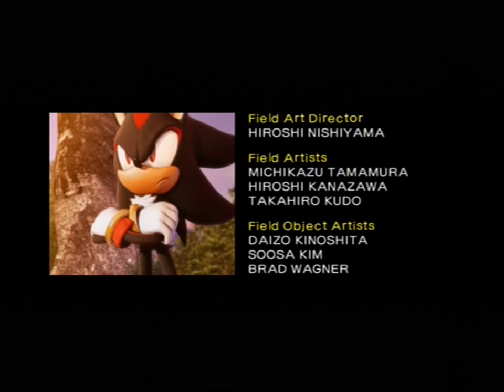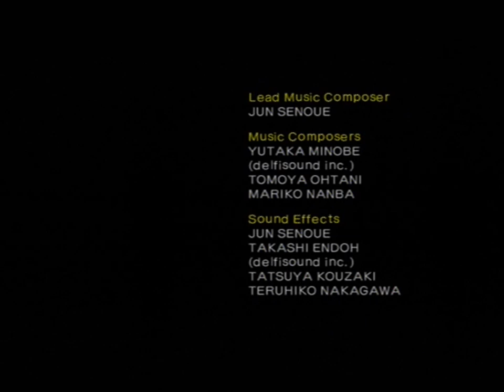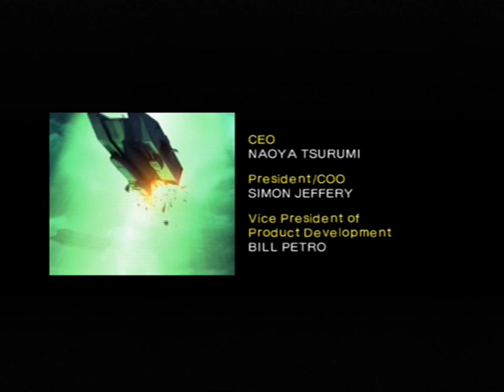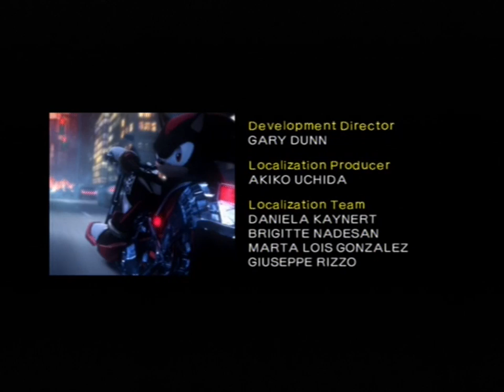Shadow the Hedgehog [PS2] Playthrough #5 - Final Haunt & vs. Black Doom [Pure Hero]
Shadow the Hedgehog is a third-person shooter Sonic game for the Nintendo GameCube, PlayStation 2, and Xbox, starring Shadow the Hedgehog and other famous characters, such as Sonic and Dr. Eggman. It centers around the story of Shadow trying to recover his memory, a goal he has been pursuing since he first appeared in Sonic Adventure 2. At the beginning of Sonic Adventure 2, his memory was incomplete, and after almost dying at the end of the game, he lost it completely. He continued to seek knowledge of his past in Sonic Heroes, but didn't succeed. Now, in Shadow the Hedgehog, a three-way war rages between the Black Arms, G.U.N., and Eggman. Shadow takes part in this war while struggling to gather all seven Chaos Emeralds, which he believes hold the key to his past.

Want to find out more about Shadow the Hedgehog? Be sure to visit the Sonic News Network to be informed about the latest Sonic Games, Series and Comics!

► | Shadow the Hedgehog (2005) |

• Series: Sonic The Hedgehog series
• Platform: Nintendo GameCube, PlayStation 2, Xbox, PlayStation Network (since 2013, Japan only)
• Developer: Sonic Team
• Publisher: SEGA

► | Links |

► | Equipment |

► | Copyright |